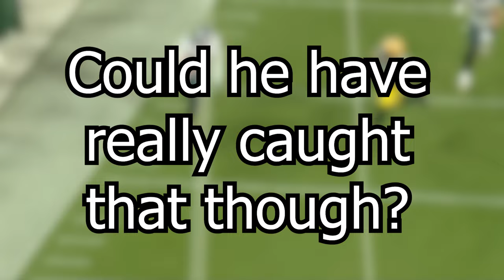The Weird Career of Jalen Reagor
Song: DK Summit - Mario Kart Wii